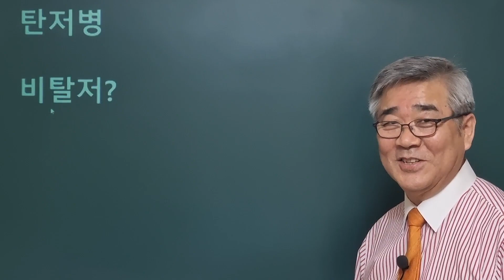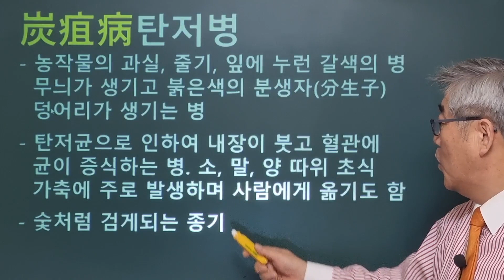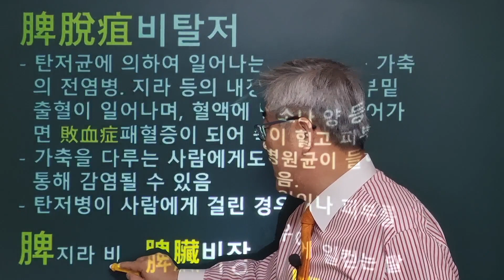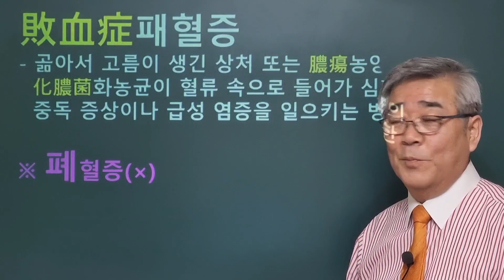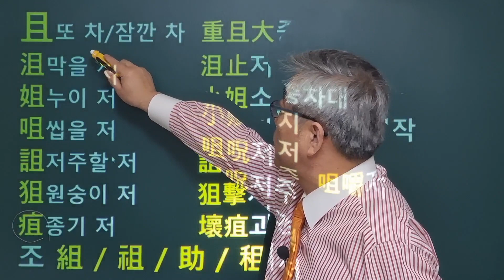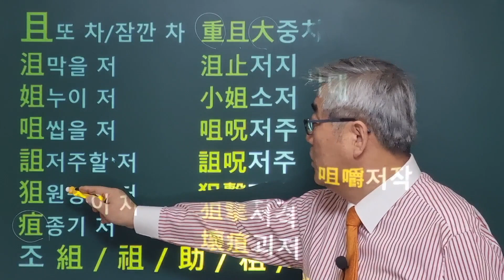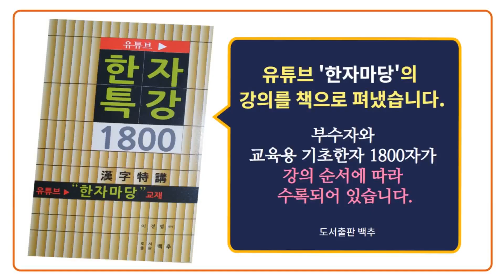한자이야기 #1296 탄저병과 비탈저... 무슨 뜻의 병인가?